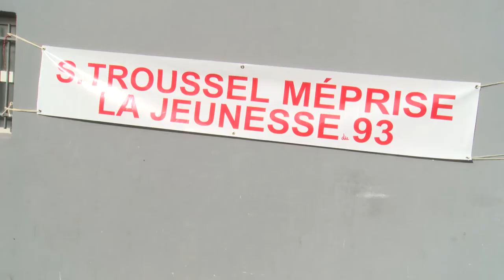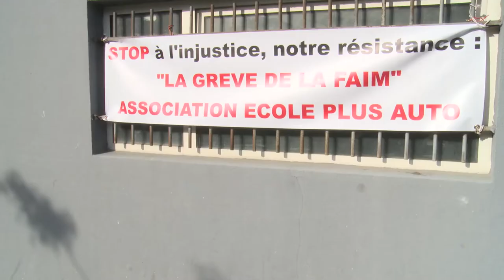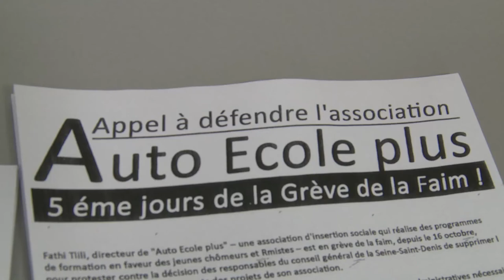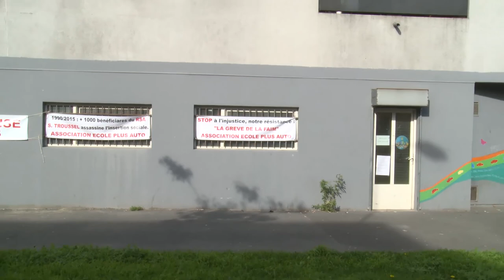Grève de la faim en Seine-Saint-Denis - AlterJT#82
Mohamed Fathi Tlili, fondateur d'une association d’économie solidaire vieille de 25 ans "Ecole Plus Auto", est en grève de la faim depuis le 16 octobre 2015, en raison du refus, par le nouveau président du Conseil Général du Département de Seine Saint Denis, Stéphane Troussel, d'octroyer les subventions annuellement allouées.